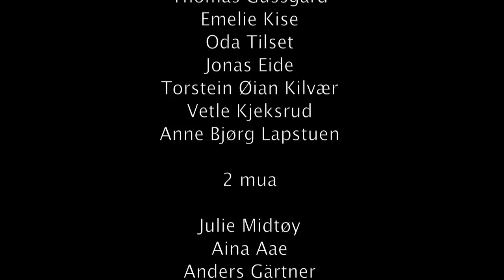Stortinget Hovedproduksjonen 2014, Bleiker Musikklinje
Promovideo
Teaser